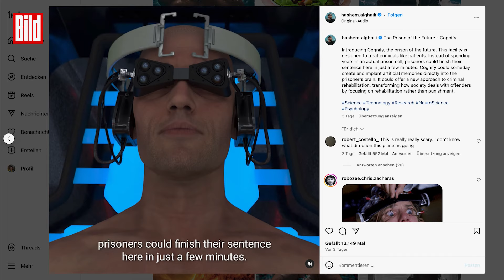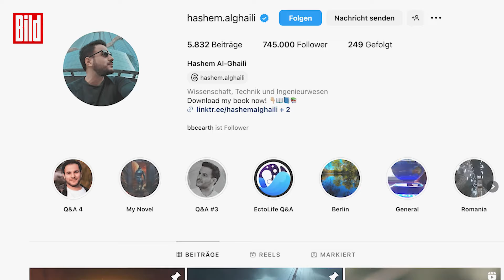Ist DAS das Gefängnis der Zukunft?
Ein Wissenschaftler aus dem Jemen präsentiert auf Social Media ein neues Konzept für Gefängnisse der Zukunft. Mit Cognify sollen künstlich erzeugte Erinnerungen und Gefühle von Opfern ins Gehirn von Straftätern übertragen werden.